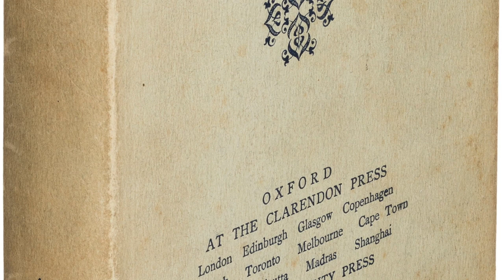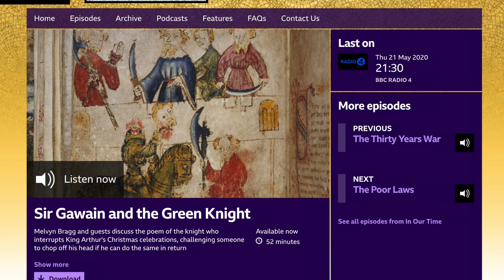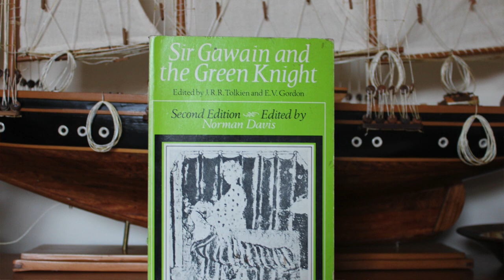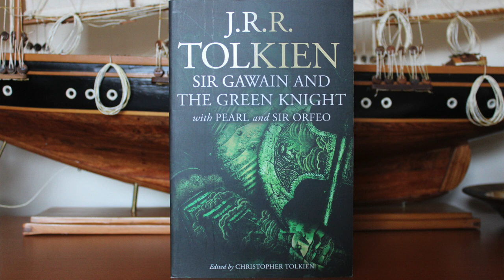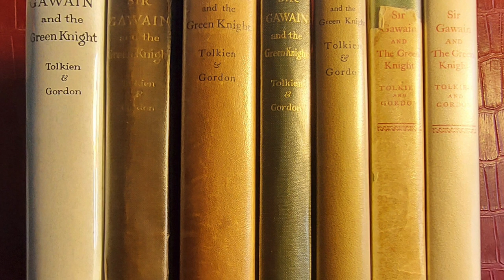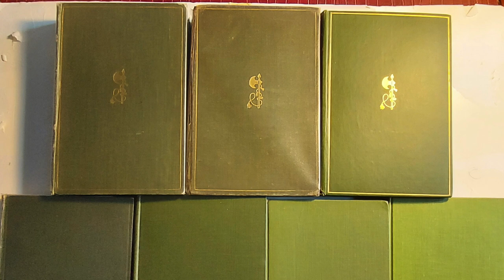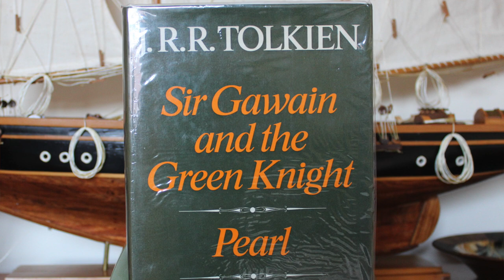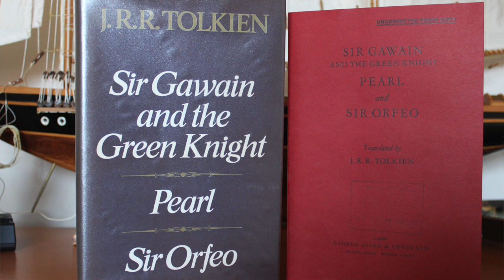TCG 1:16 - Tolkien's Sir Gawain and the Green Knight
Tolkien Collector's Guide Season 1 Episode 16

The team at Tolkien Collector's Guide sit down to talk about JRR Tolkien's work on the Middle English romance Sir Gawain and the Green Knight, which first saw publication in1925 but is still in print today through many editions and more than one co-author.

Links mentioned in the video:
● BBC In our Time - Sir Gawain and the Green Knight episode discussion
● UK editions of Sir Gawain and the Green Knight, Pearl & Sir Orfeo
● US editions of Sir Gawain and the Green Knight, Pearl & Sir Orfeo

With thanks to TCG user Tolkieniano for pictures of his SGGK collection

Intro music copyright Jordan Rannells, used with permission.